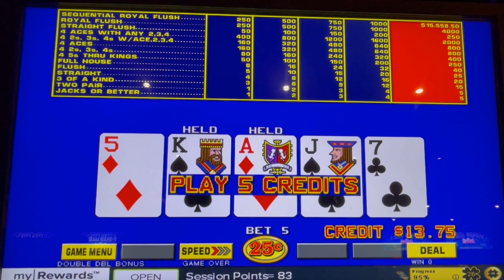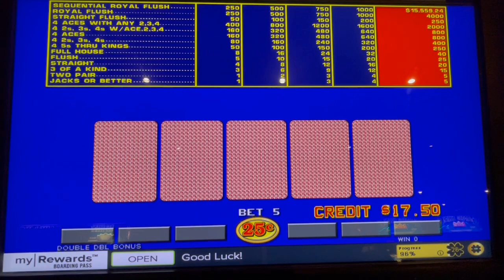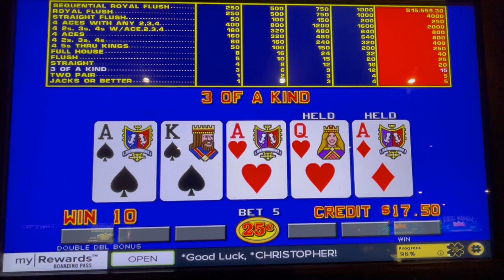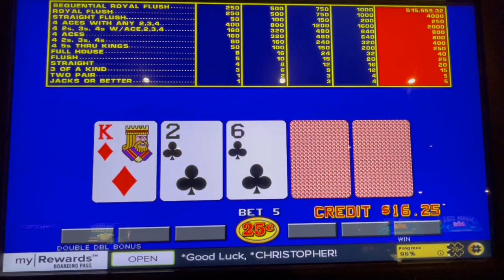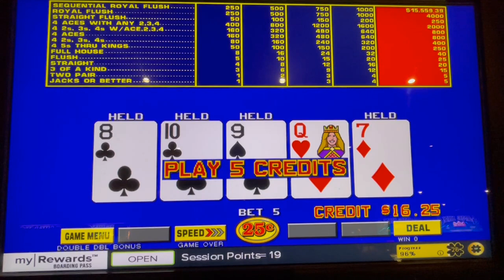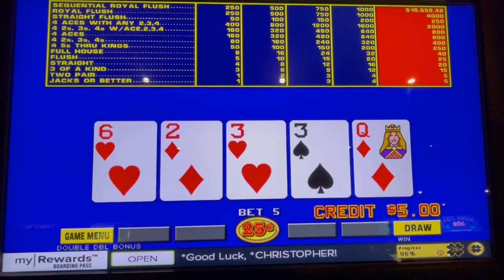Video Poker: Double Double Bonus Poker Sequential Royal Session